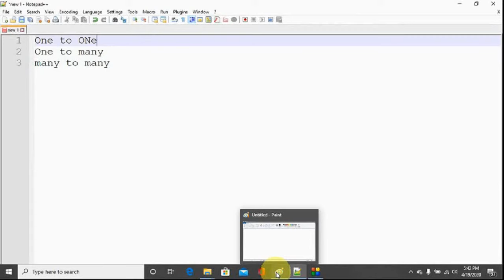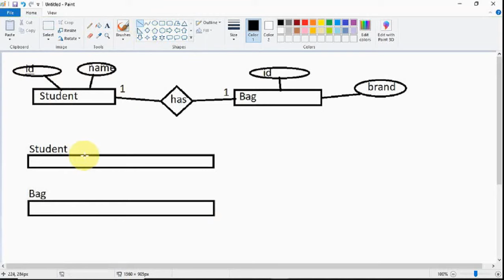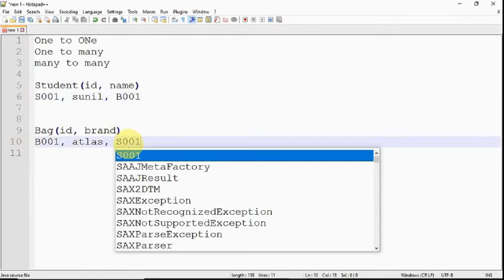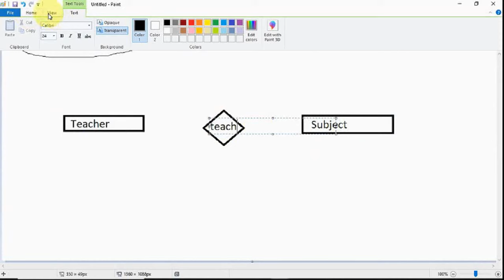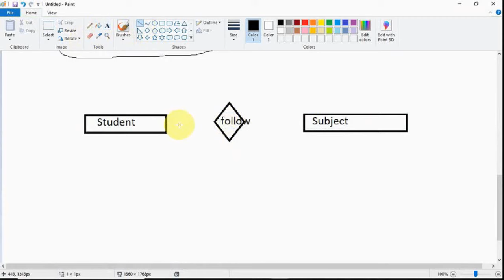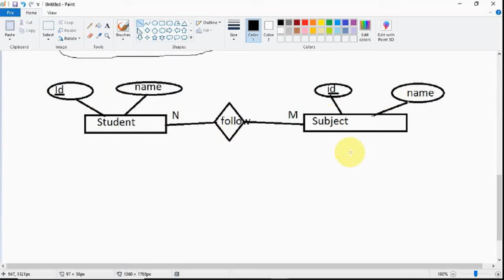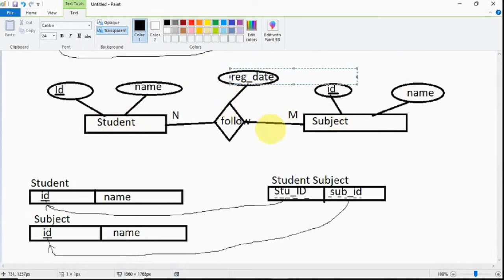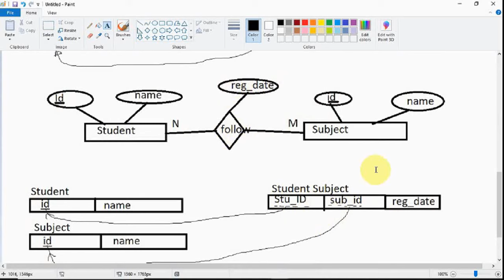Entity Relationship Mapping | Relational Schema III | Database Sinhala Tutorial Part 11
ඔබේ අදහස් අපිට ලබා දෙන්න දෙපාරක් හිතන්න එපා..

ER Diagram එකක Entity අතර තියෙන One-to-one, One-to-many සහ Many-to-many කියන relationship වර්ග 03 Relational Schema එකකට map කරන විදිය සරලව දැනගන්න එන්න අපේ programming කුප්පියට.ග

DBMS ගැන සිංහලෙන් ඉගෙන ගන්න දිගටම අපිත් එක්ක රැඳිලා ඉන්න... ඔබට මතුවන ගැටළු පහළින් comment කරන්න..